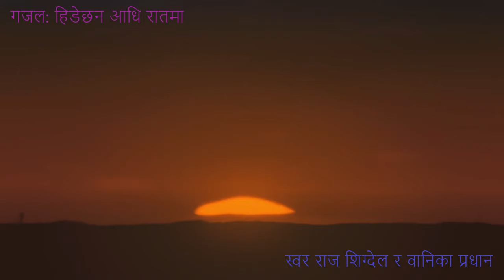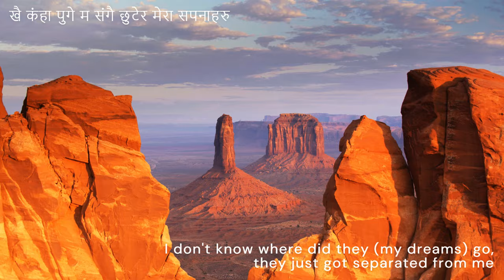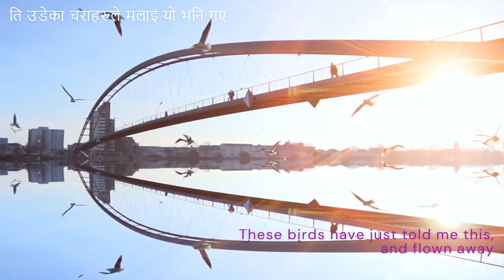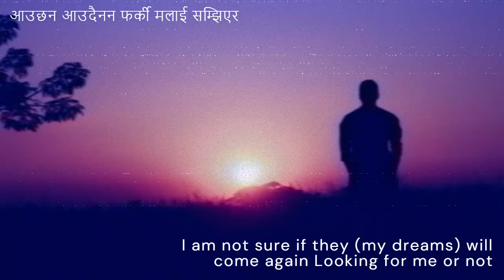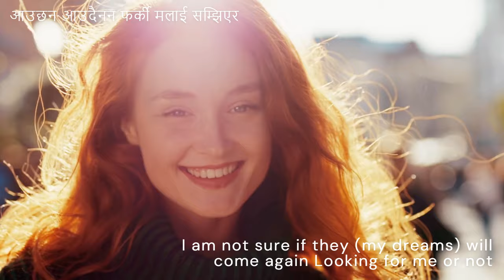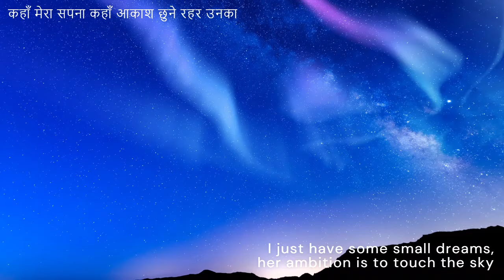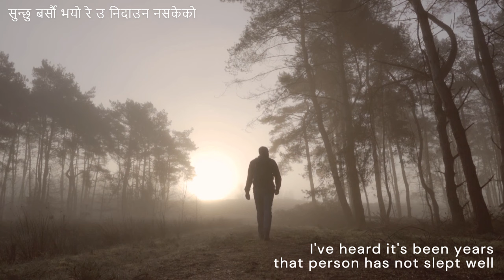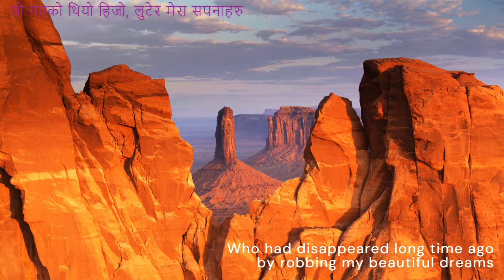हिडेछन आधिरातमा (नेपाली गजल) Raaj Sigdel& Banika Pradhan, Dhruba KC (Lyrics) Ishwor Khatri(Music)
Music Album: Samaye Aayepachi
Genre: Classical/Gazal
Singers: Raaj Sigdel and Banika Pradhan
Lyrics: Dhruba KC (Gmumnaam Gazalkaar)
Music Arrange: Kiran Kandel
Audio: DAR Movies and Film Industries Pvt. Ltd.